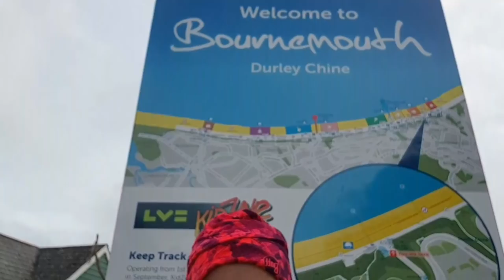Morsowanie w ciepłym prądzie atlantyckim | Iwona Wierzbicka Vlog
Film nagrany podczas mojego pobytu w Anglii 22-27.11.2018. Okolice Bournemouth. Pierwszy mój raz w morzu i pierwszy raz Ali w ogóle :)

KONSULTACJE DIETETYCZNE:
Po indywidualną poradę zapraszam do Gabinetu Ajwen. Konsultacje stacjonarne, telefoniczne oraz skype.

APLIKACJA MOBILNA:
Jeśli chcesz mieć dostęp do rzetelnej wiedzy, opartej na badaniach naukowych, a do tego do codziennych jadłospisów napisanych przez naszych dietetyków – ściągnij naszą aplikację. Szukaj w google play i appstore – nazywa się: Ajwendieta